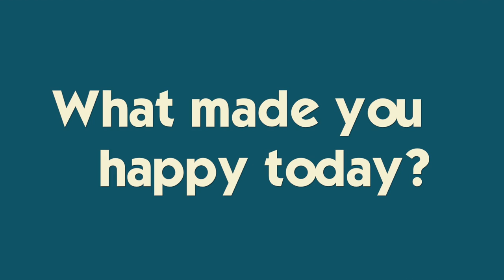Ryan's 13th Birthday Party | Birthday Week Continues...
Ryan celebrates his 13th birthday wish some of his closest friends- and takes them back to a place where he used to play with Katie and Brennan when he was little.  Join Our FAMMELLY Adventure!